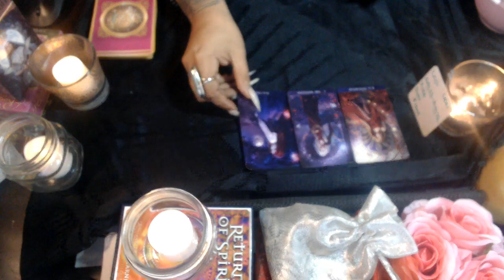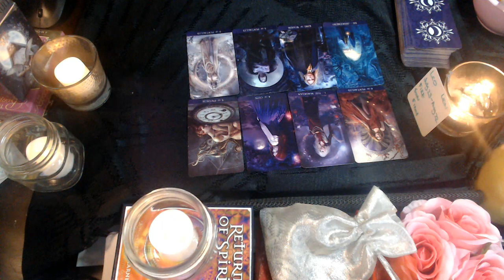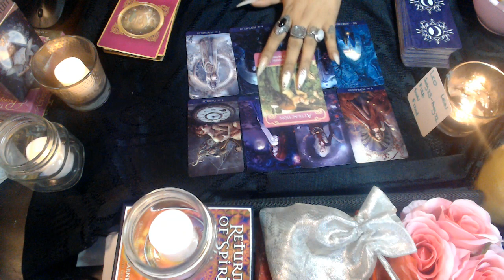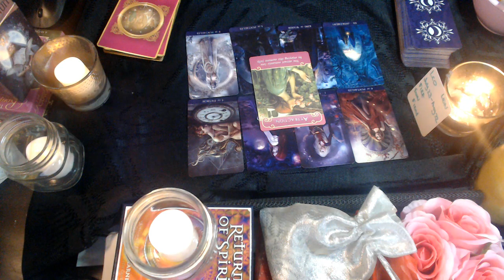LEO NOVEMBER 2020 LOVE "ATTRACTION"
3 Card Reading
30 Min Reading
1 Hr Reading